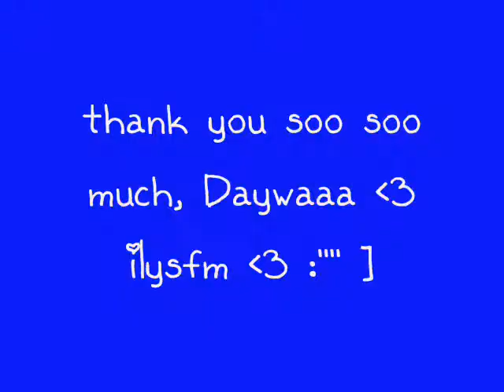Adopting My Webkinz Signature Calico Cat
Ilysfm bestie :'']